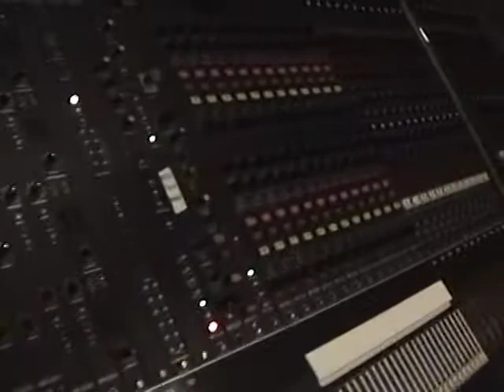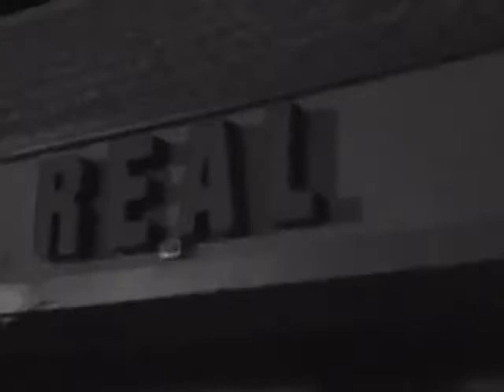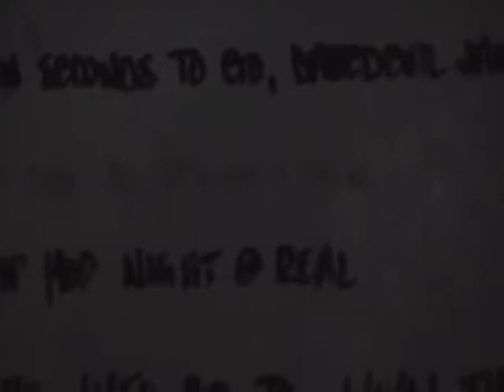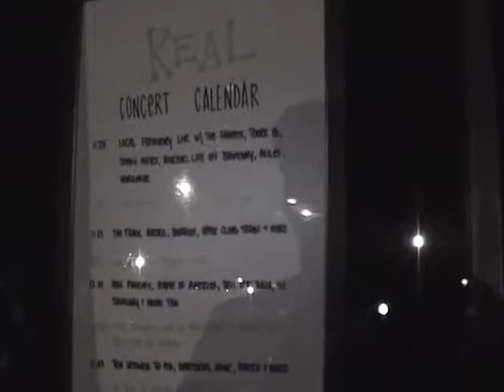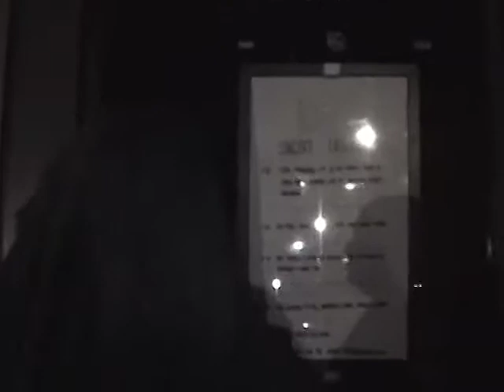SPiGGa / SHU-SHO "The Last Tour" 06105:The Mixtape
Highlights from the road.